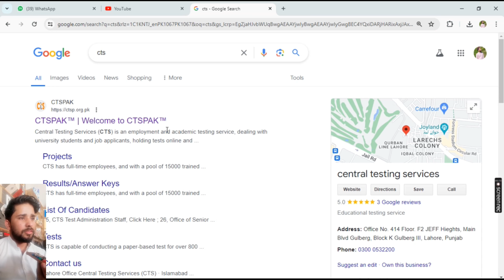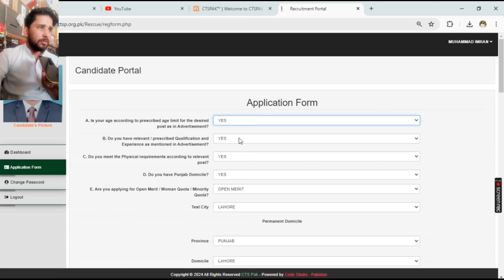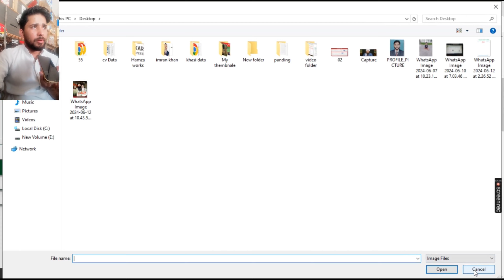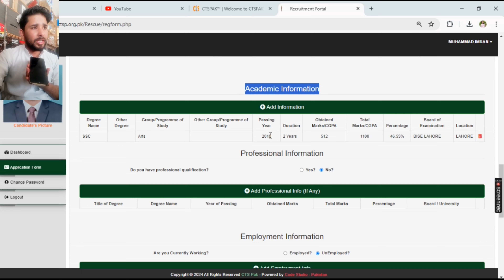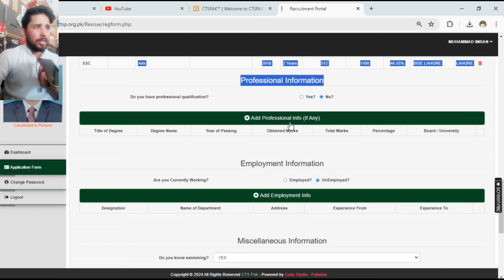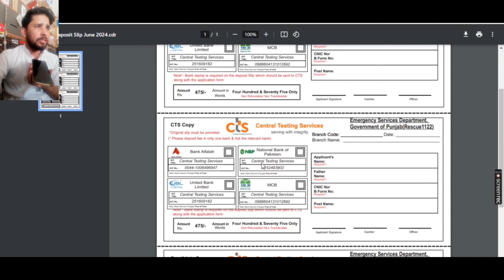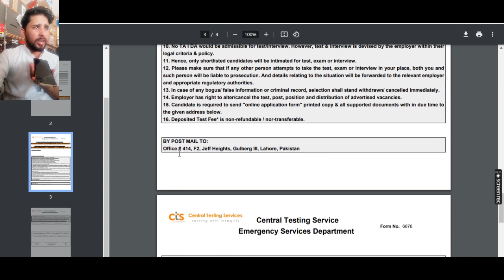Rescue 1122 jobs 2024 | how to apply Rescue 1122| New Jobs 2024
| how to apply Rescue 1122|

اسلام  و علیکم اگر کوئی بھائی جاب کیلئے اپلائی کروانا چہتا ہےتو رابطہ بھی کرسکتا ہے
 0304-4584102